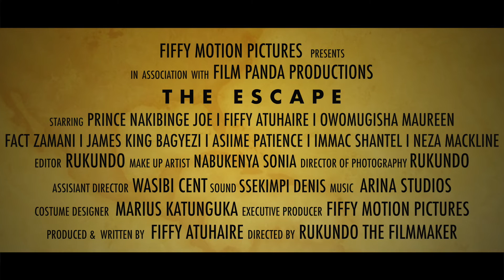THE ESCAPE TRAILER 4K